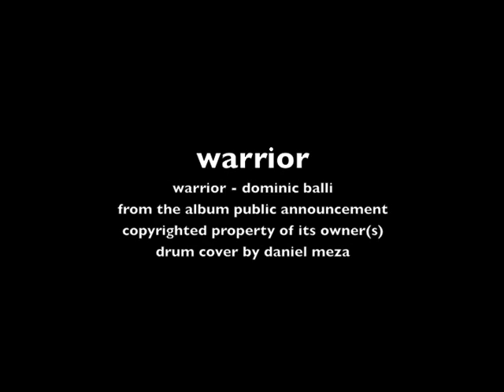Warrior - Dominic Balli - Daniel Meza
Warrior by Reggae artist Dominic Balli from the album Public Announcement.